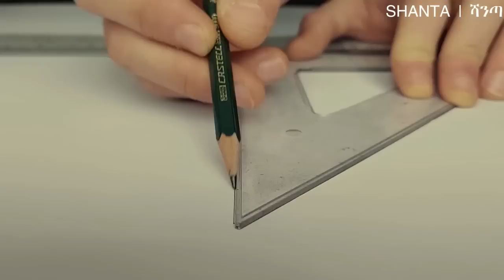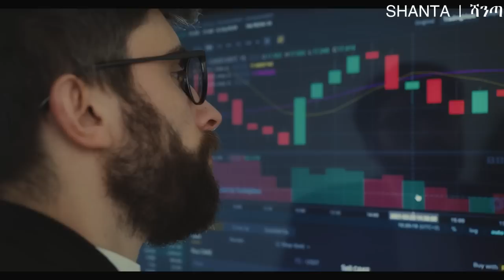መጥፎ ነገር ሊፈጠር ሲል ውስጣችን ቀድሞ ይነግረናል ፤ ግን እንዴት? - በከፍታ ላይ መንሳፈፍ!